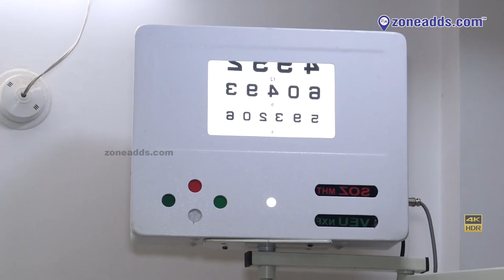Vaak Opticals Eye Clinic | Eye Testing | AS Rao Nagar | 9966933609 | zoneadds.com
Vaak Opticals Eye Clinic at AS Rao Nagar provides the right Eye Testing advice for the best eye care.  M: 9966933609

Find the best brands in spectacles and lenses, along with free eye check ups at Vaak Opticals and Eye Clinic, AS Rao Nagar. Take a peek into their store in this zone adds exclusive video.